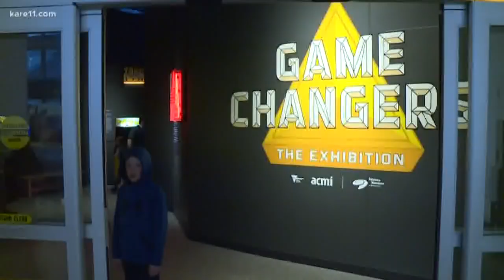Science Museum & Surly Brewing team up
Surly Brewing Co. and the Science Museum of Minnesota joined KARE 4 p.m. to talk about their recent collaboration beer, Warp Zone.